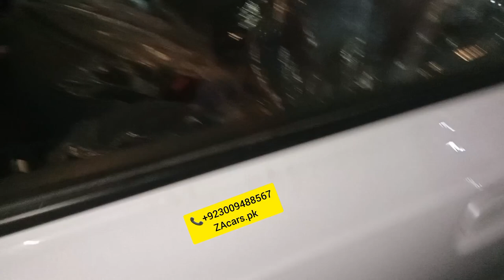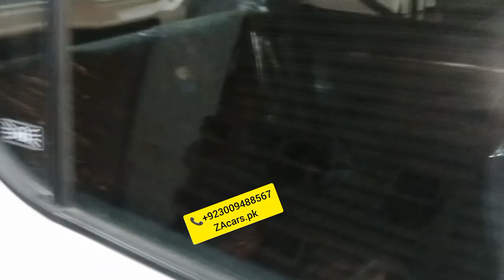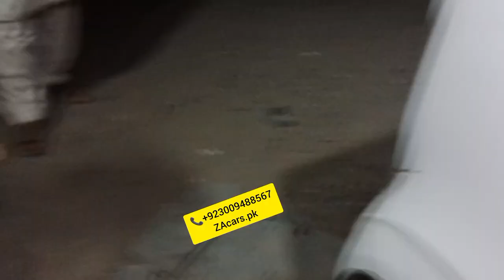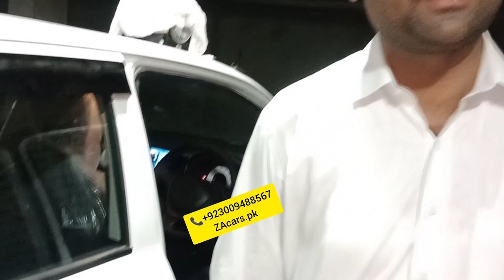Original fitting power windows Alto 660cc VXR convert to VXL specialist power window floor matting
Original fitting power windows Alto 660cc VXR convert to VXL specialist original fitting power windows one year guarantee Side mirror sticker Floor matting Air press LCD original board with night vision camera and All accessories available very good quality and low price available ZAcars.pk

Location google
ZA cars
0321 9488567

Power Windows
Power Steering
Sarwa Brake

ZAcars.pk
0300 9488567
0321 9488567